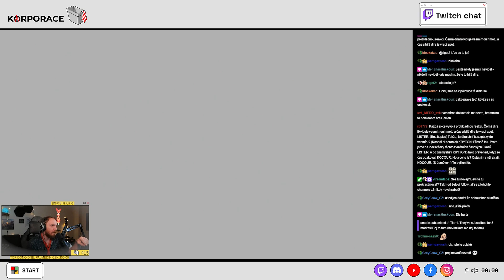Outer Wilds | E06 | Napodruhé už to musím dát, ne?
Na doporučení jsem rozehrát tuhle lahůdku. Těším se na ten komplexní zážitek, který by měla nabídnout. Schválně jsem si o hře nic nezjišťoval a nechci ani nic prozrazovat. Je to hra na jedno zahrání, protože nikdy víc už pak nedokáže nabídnout to nadšení z pomalého objevování při prvním průchodu. Tak se pohodlně usadně a kochejte se mým osobitým průchodem touto parádou.